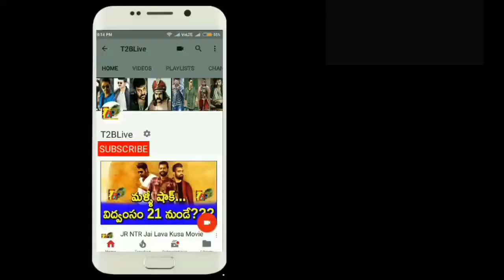Shailaja Reddy Alludu 2nd Week Total Theaters Count